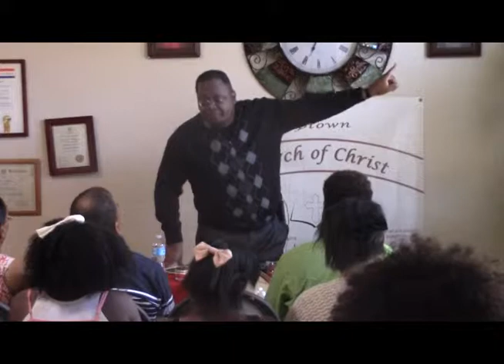You Got One Year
Sunday Sermon February 14, 2016